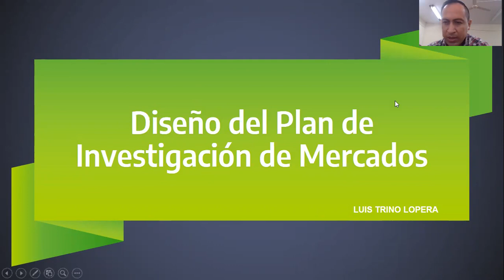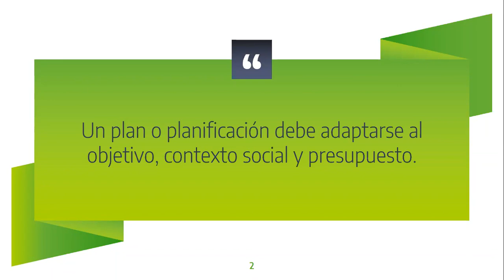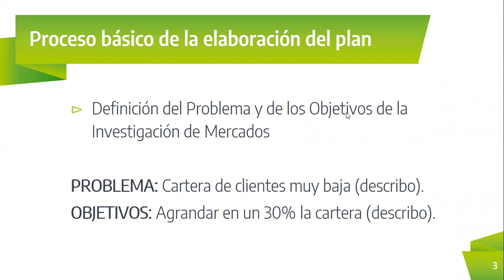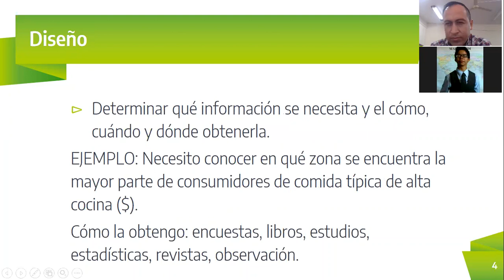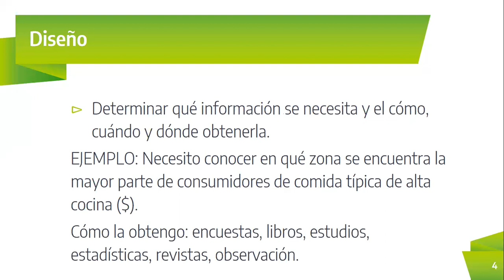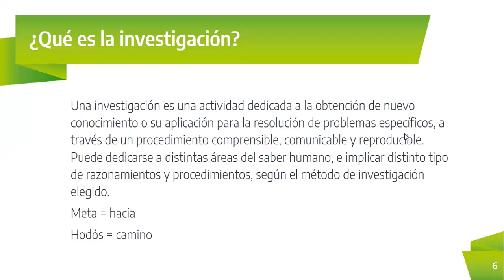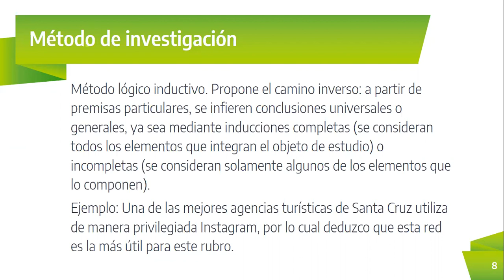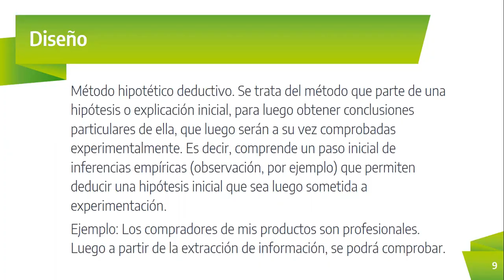Videoclase 01: Etapas Inv. de Mercados - INV. DE MERCADOS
Este video trata sobre:
Videoclase 01: Etapas Inv. de Mercados
14/09/2020